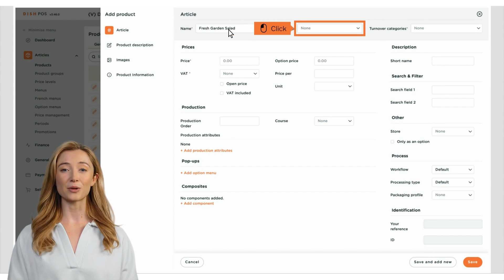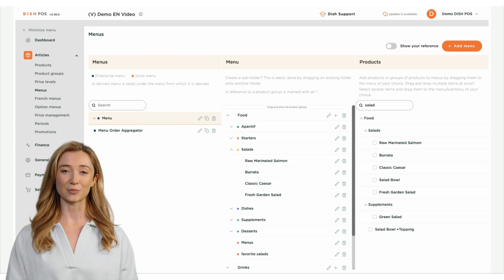DISH POS - Come posso aggiungere un prodotto e inserirlo in un menu?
In questo video, Isabella vi mostrerà come aggiungere un prodotto e inserirlo in un menu.

Se volete ricevere gli ultimi aggiornamenti sulle prossime funzionalità e release, non dimenticate di iscrivervi a DISH Support!

00:00 Intro
00:13 Impostazioni
00:16 Aggiungere un menu
01:46 Outro